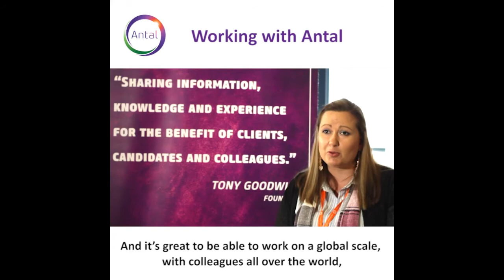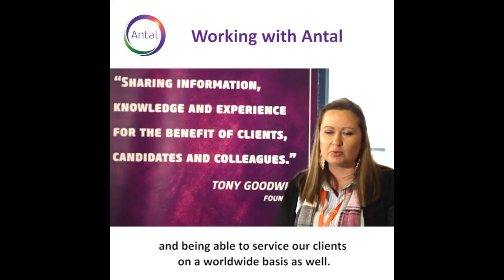Antal Benefits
The benefits of investing in an Antal franchise opportunity